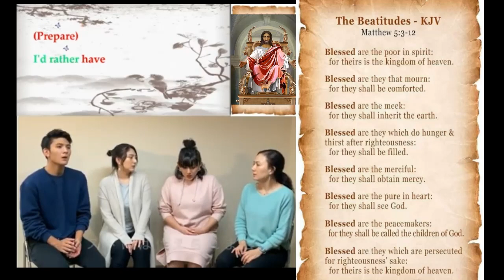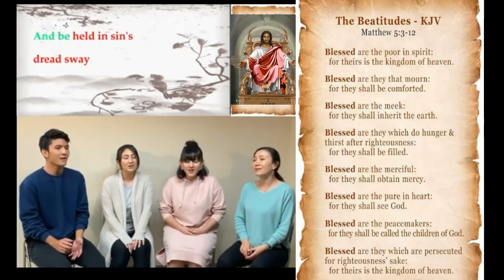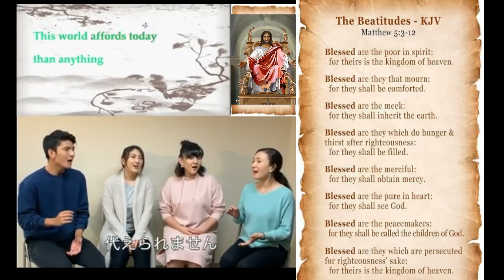I'd Rather edit mode 2